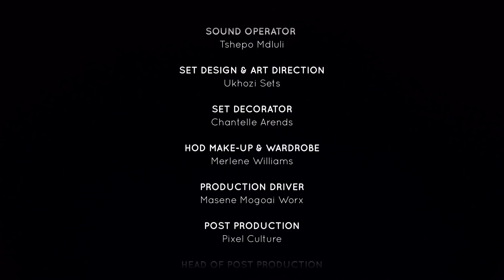I Was A Victim Of Revenge Porn | Unpacked with Relebogile Mabotja - Episode 50 | Season 3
A guest shares her story on how she experienced revenge porn.

Studio Guest: Charlotte Gumbi